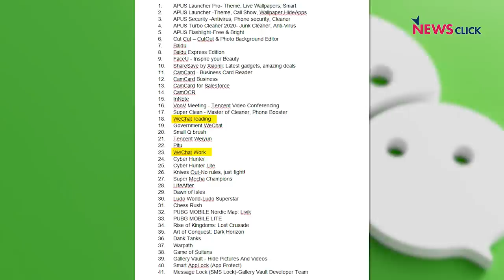Will India’s app ban hurt the Chinese economy?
Newsclick's Prabir Purkayastha talks about the most recent ban on 118 Chinese apps imposed by the Indian government. He talks about how much truth there is to the claims being made by the government on how this move is an attack on the Chinese economy. He also discusses if this move will secure the personal data of Indian users.